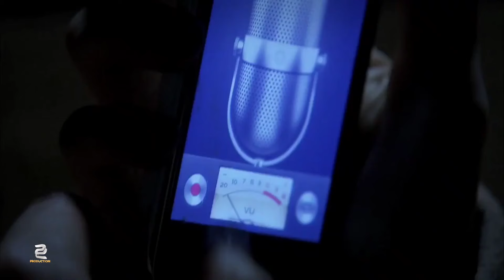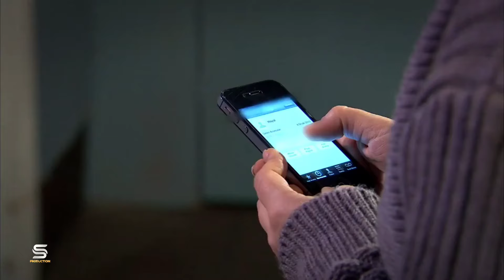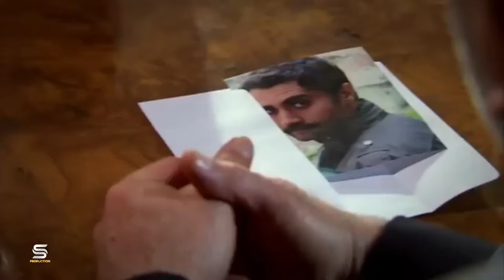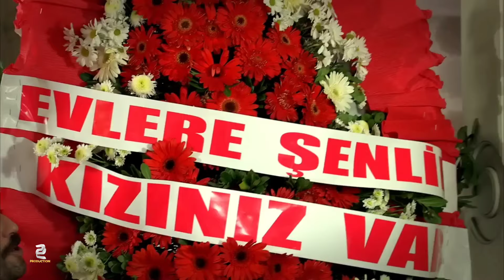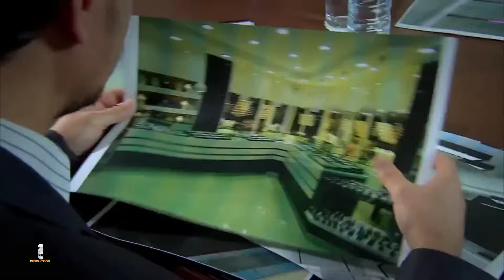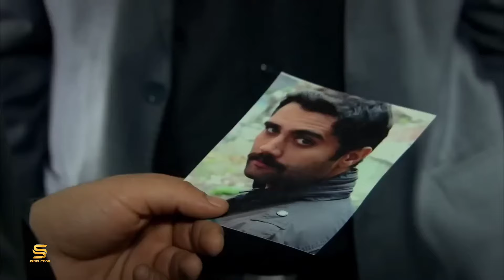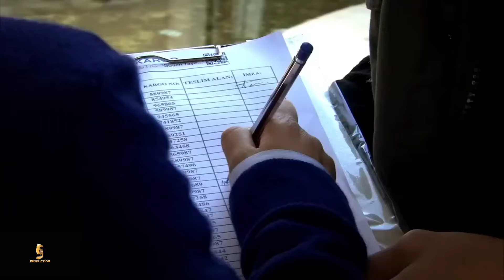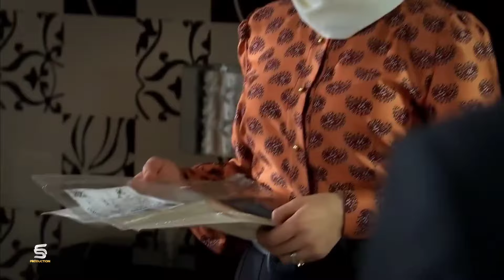КИССАИ НОТАМОМ | 7.КИСМ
Силсилафилми Туркии "Қиссаи Нотамом" бо тарҷумаи забони - тоҷикӣ ва сифати баланд дар канали @sproduction_01